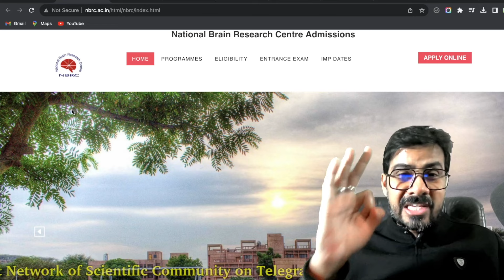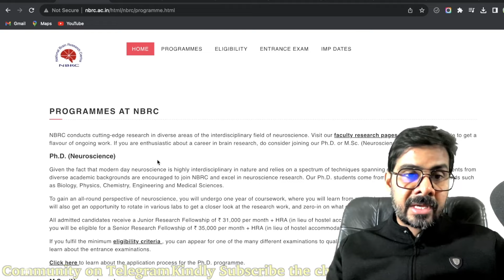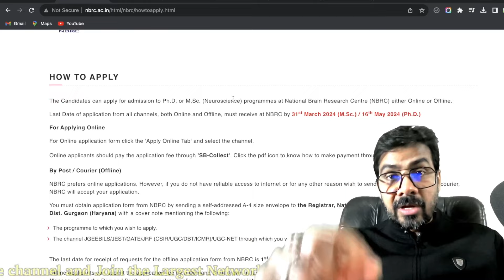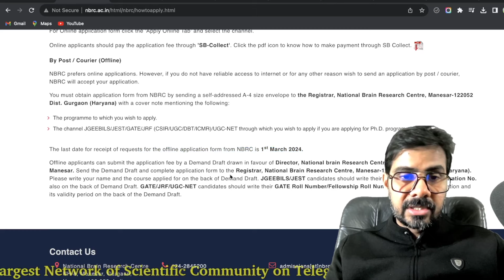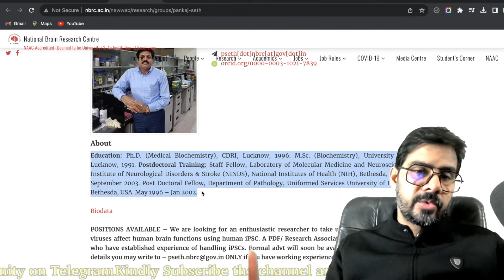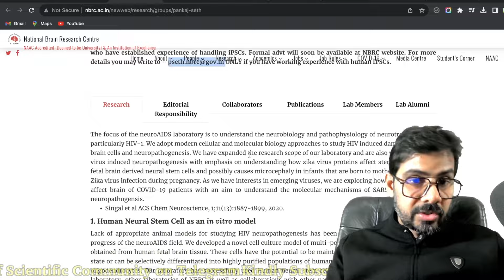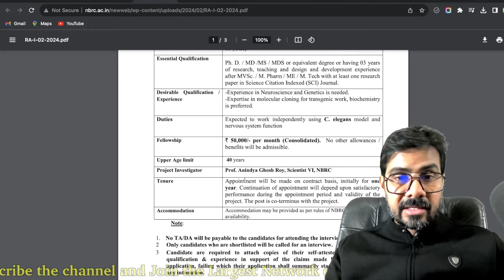Ph.D. Admission 2024 in DBT, Autonomous Institute II Direct Admission-National Brain Research Centre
MY RESEARCH PROFILE webpages and EXPERIENCEs